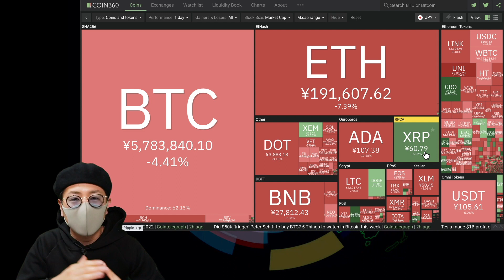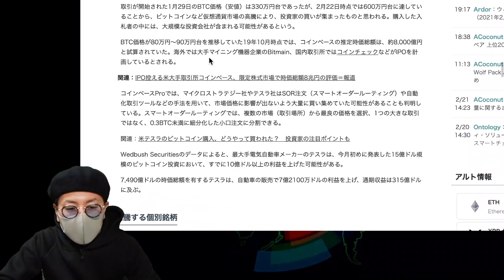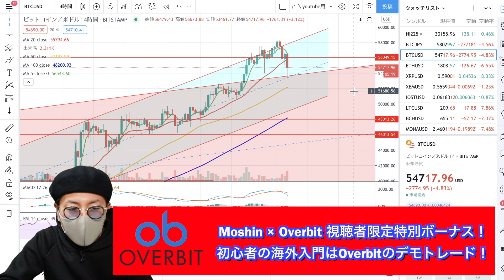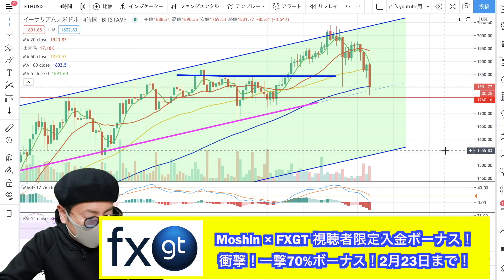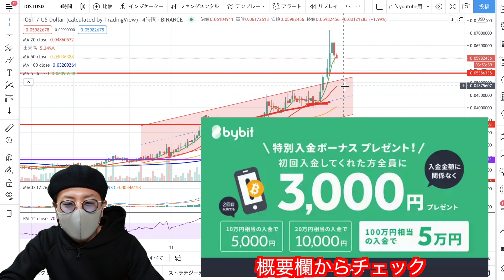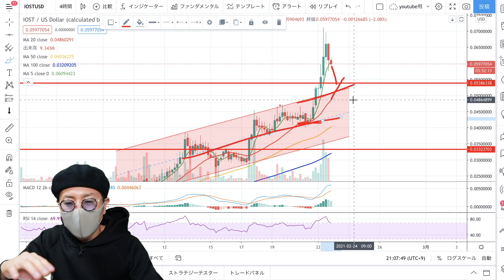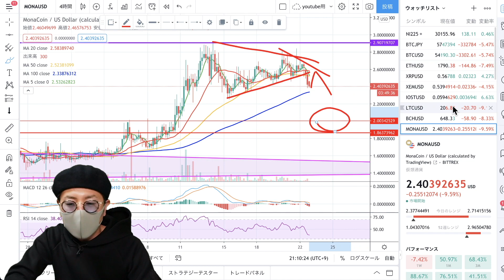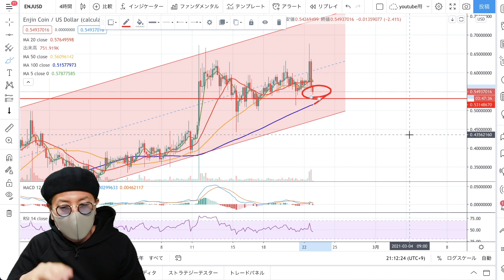【ビットコイン＆IOST＆NEM＆XRP＆ENJ＆MONA＆ETH】短期調整も買い場はくる？各通貨の今後の展開＆テクニカル分析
0:00   注目ニュース
6:49  ビットコイン
10:49  イーサリアム
$2,000=21.1万円、$1,840=19.4万円、$1,700=17.9万円
13:02  リップル
37¢＝38.9円、44¢＝46.3円、50¢＝52.6円、55¢＝57.9円、63¢＝66.3円
15:05  ネム
16:51  IOST
19:33  MONAコイン
$1.86=196円
20:37  エンジンコイン

500倍レバレッジ、追証なし、日本円入金OK、日本語サポート充実の今注目の海外取引所。周年記念で一撃必殺70%ボーナスキャンペーン中！2月23日まで！

・Bybit
操作画面が超分かりやすい、レバレッジ100倍、追証無し、日本語でのサポート充実。お得な登録ボーナスキャンペーンは2月28日まで！

ID：@kpy7379m

10代はスポーツに打ち込み、国体、インターハイ等の全国大会に毎年出場する。しかし、大学進学に失敗したことを機に将来を失望。あらゆるギャンブルや闇なことで失敗を重ね、ダメ人間生活を送っていた。